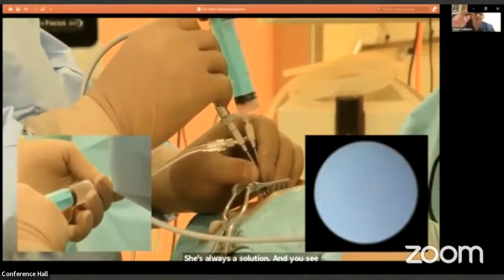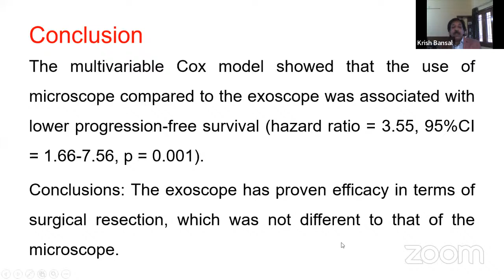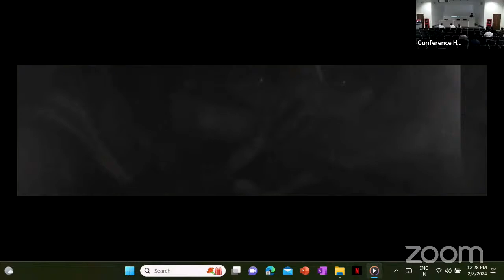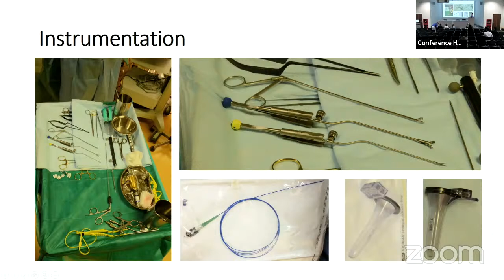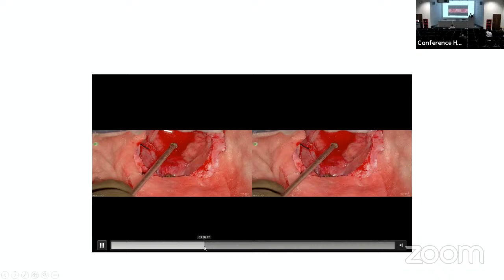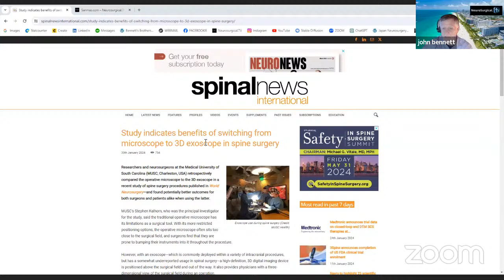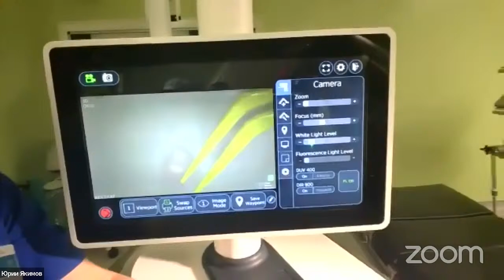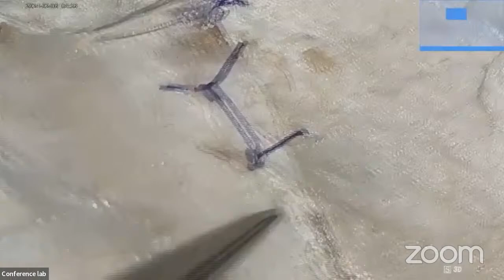THE FIRST INTERNATIONAL COURSE IN EXOSCOPIC NEUROSURGERY